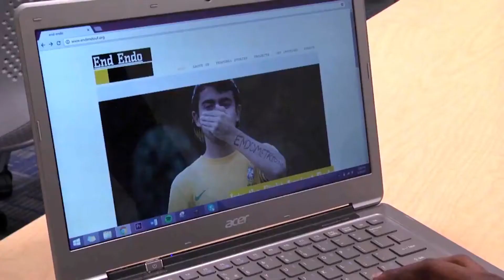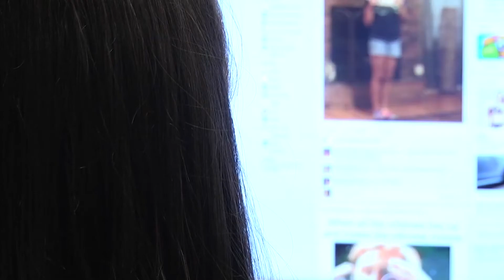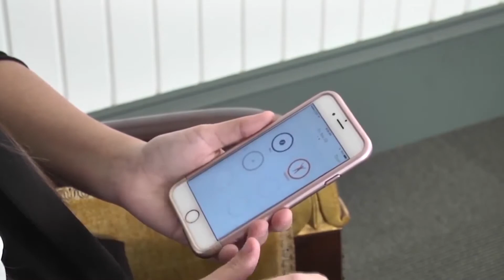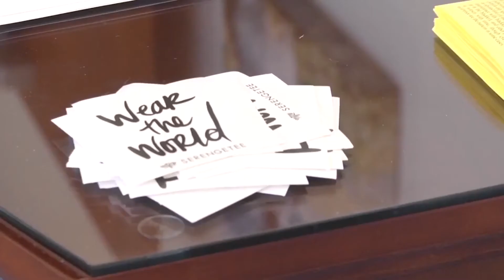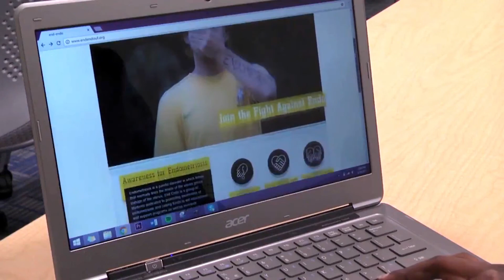Voleer Thomas Reel // April 2017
Voleer Thomas is a Multimedia Journalist.